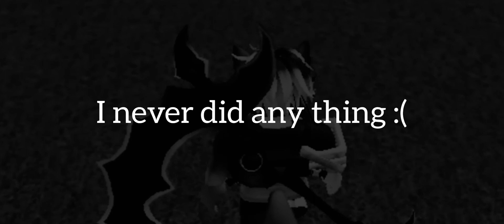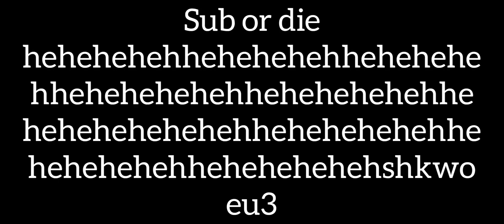I BEAT THIS ROBLOX BULLY UP!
roblox life is cool